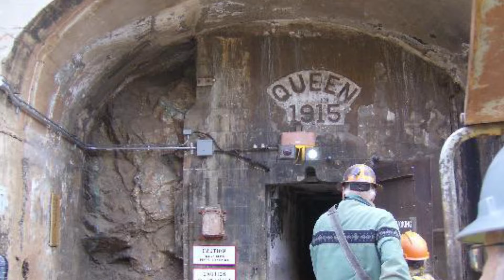Strange Towns: Bisbee, Arizona